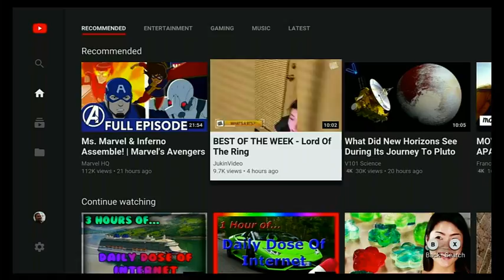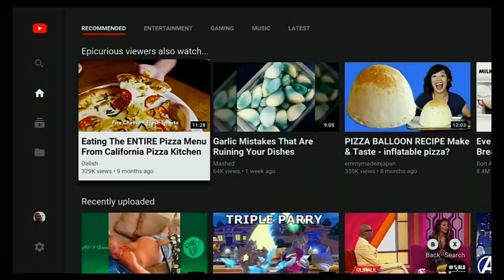Matthew Griffin Live Stream